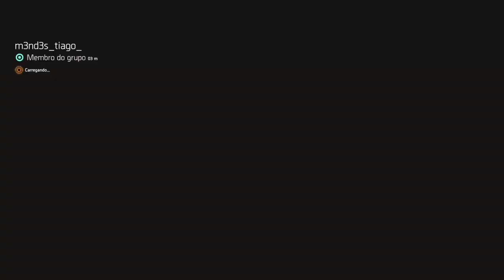Quando teu amigo não entende a piada